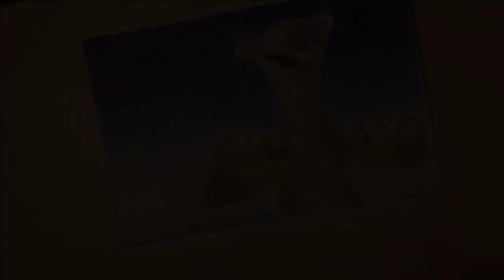Drawing Sid - Timelapse | Ice Age | mazeevart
Colored pencil drawing of Sid from Ice Age.